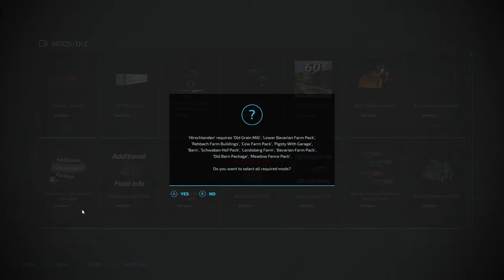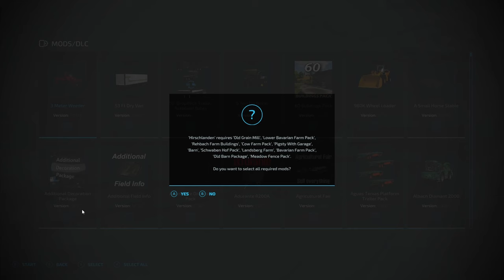FS22- MAP TOUR- Hirchlanden - NEW MAP FIRST DAY - HAS SOME QUIRKS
In this series I look at new maps and see how the play on day one.
This is not a full map tour but rather a feel for the map out of the box.
No mods except for those required by the map.
New Farmer mode.

0:00 - Intro
9:32 - Quirky farm yard
12:52 - We get on with it
34:35 - Suggestion for cheap land
37:09 - Problem at the Shop
39:21 - Looking around the map
1:23:00 - Conclusion.